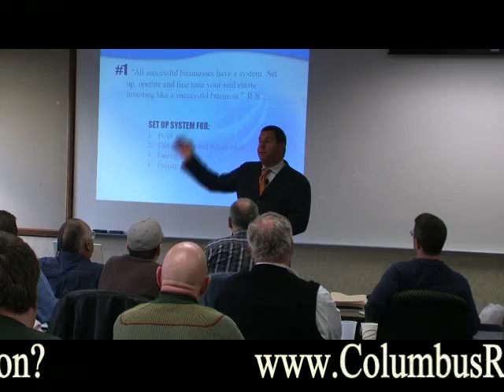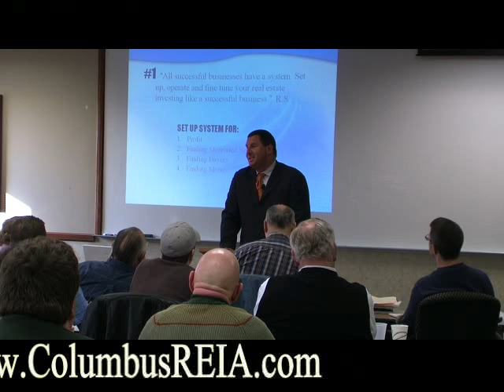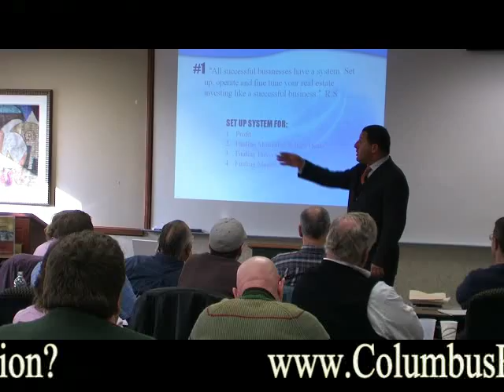REI Investor Secrets Shemin Part 1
Robert Shemin reveals insider secrets of his real estate investment strategies.  One of the leading investors in the county, Shemin shares his knowledge with the Columbus Real Estate Investors Association.